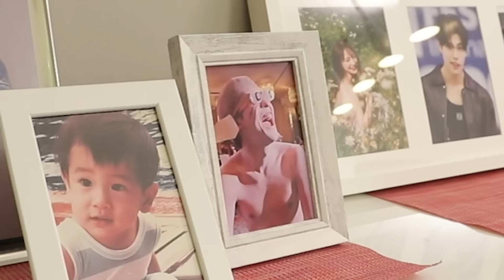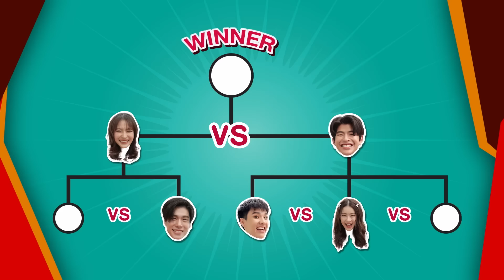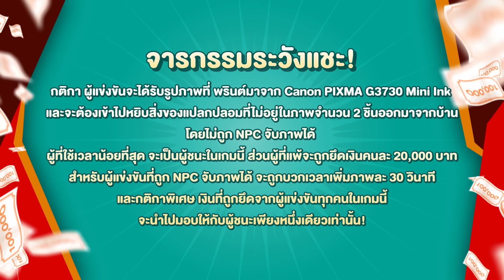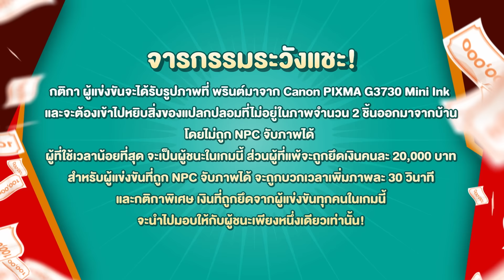แสบ SAVE แสน EP.3 | ชนะเกมนี้ ได้เงินเกินแสนแน่นอน! [Eng Sub]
บอกเลยว่าเกมสุดท้าย จะทำให้ทั้ง 5 คน ลุ้นจนใจสั่น เพราะคนชนะมีเงินเดิมพันถึง 80,000 บาท! ถ้าชนะเกมนี้ยังไงก็ได้เงินกลับบ้านเกินแสนแน่นอน! มาเอาใจช่วย ‘ภูวิน‘ ’มาร์ค‘ ’แจน’ ‘น้ำตาล’ และ ’นีโอ‘ ไปกับ EP สุดท้ายกันเล๊ยยยยย

Subtitles
Portuguese : @BrPondPhuwin) (X)